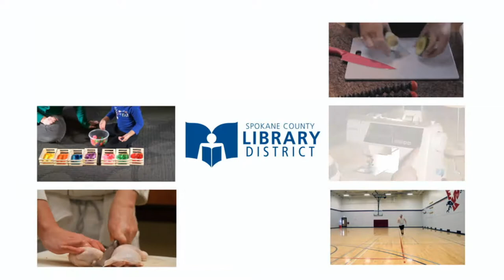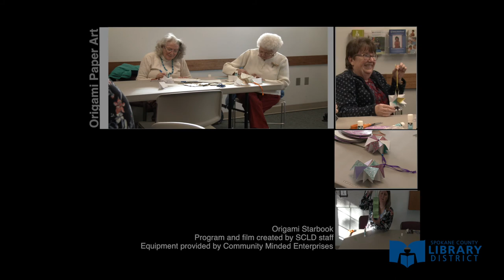Paper Art - Origami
Learn how to make origami star books and hanging accordion books with our library staff. This 2017 Winter program was filmed at the Medical Lake Library.